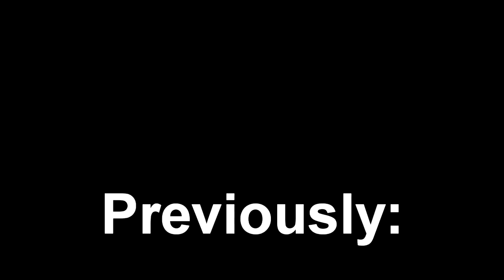Uncharted 3 Drakes Deception Episode 21.mp4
Sorry about the previously thing. i took it out in 23 and beyond